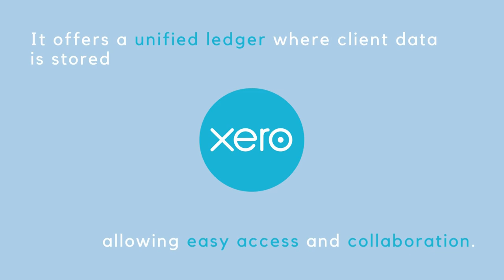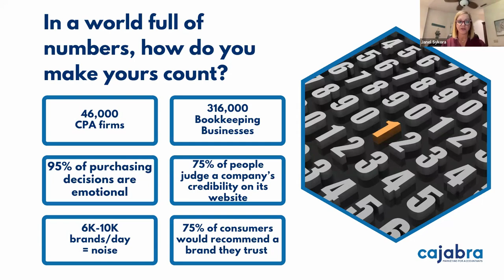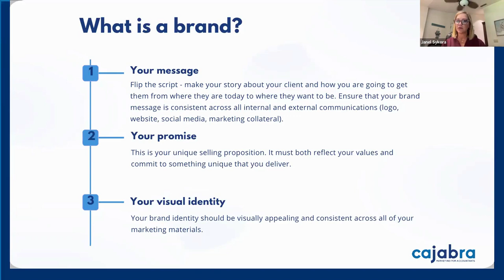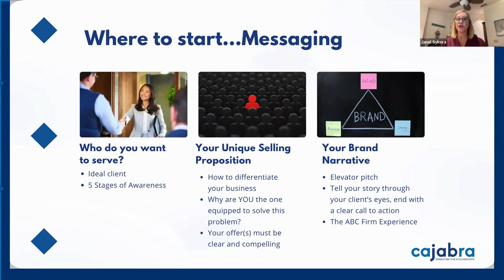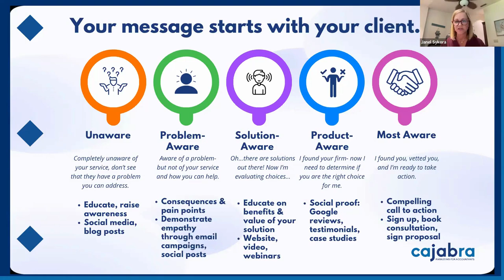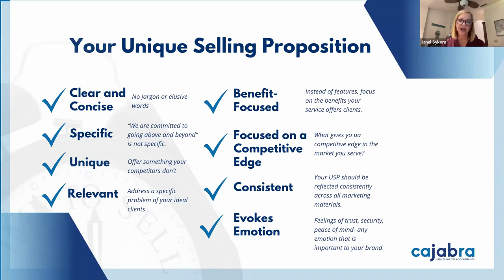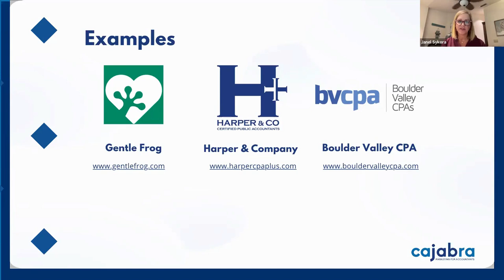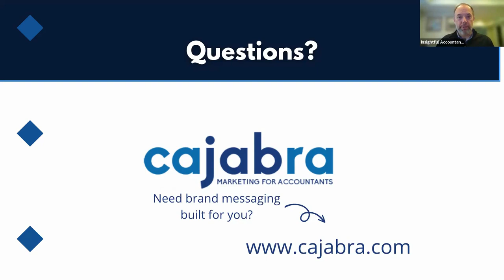Janel Sykora | What Is Brand and Where do you Start?, Ep. 54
Welcome to Tuesday Marketing Talks! In this episode, we delve deep into the world of branding and kickstart your journey to marketing success for accounting firms.

Our guest speaker, Janel Sykora, a seasoned expert from Cajabra Marketing for Accountants, will unravel the mysteries of building and nurturing a brand identity. Whether you're part of a large accounting firm or a smaller practice, Janel's insights are tailored to help you thrive in the competitive world of accounting.

During this 30-minute webinar, Janel will guide you through the essential elements of branding and provide you with actionable strategies that can be put into practice immediately. Don't miss out on the opportunity to stay up to date with the latest marketing trends and sharpen your firm's competitive edge.

Join us for this exciting session, and let's embark on the journey to marketing excellence in the world of accounting. See you there!